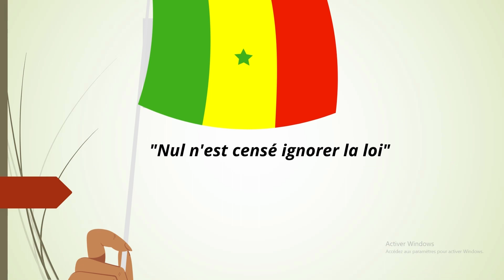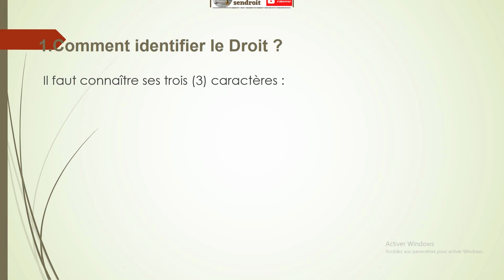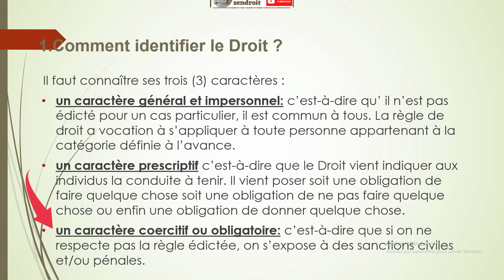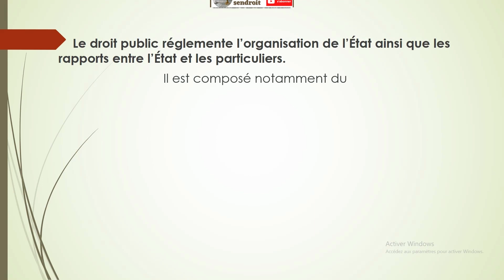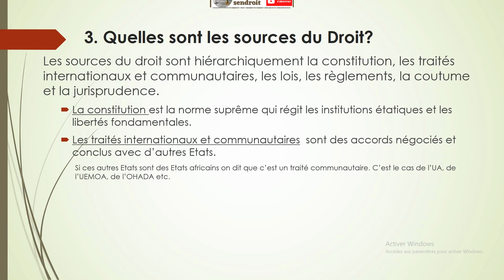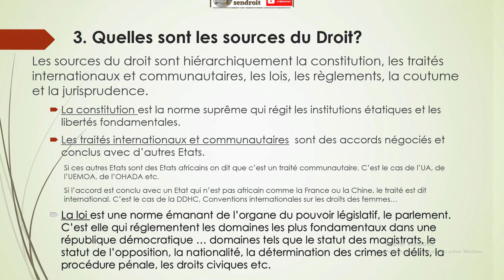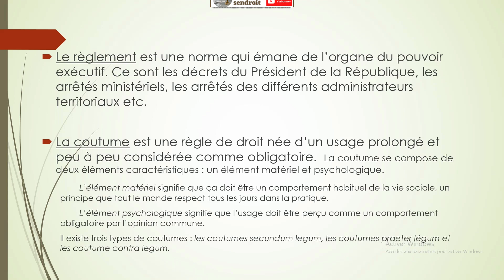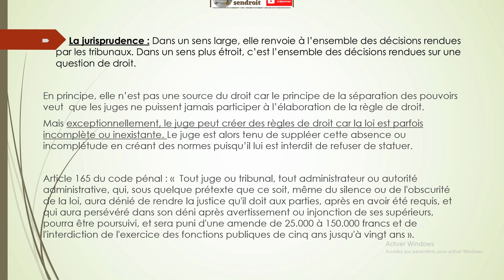INTRODUTION GENERALE A L'ETUDE DU DROIT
Tous les actes que nous faisons quotidiennement relèvent du Droit, mais à c'est quoi le Droit ? et comment fonctionne-t-il ?
Partant de la division fondamentale entre droit objectif et droits subjectifs, nous nous concentrerons sur l'étude de la règle de droit, c'est à dire de le Droit objectif, puis nous analyserons la manière dont elle est subdivisée avant de voir ses sources qui sont nombreuses mais organisées dans un cadre particulier.

Chapitres
0:00 Nul n'est censé ignorer la loi
2:55 L'identification de la règle de droit
5:58 La subdivision du Droit
10:16 Les sources du Droit

Si vous êtes étudiants à l'UCAD, rejoignez cette chaîne pour bénéficier d'avantages exclusifs :